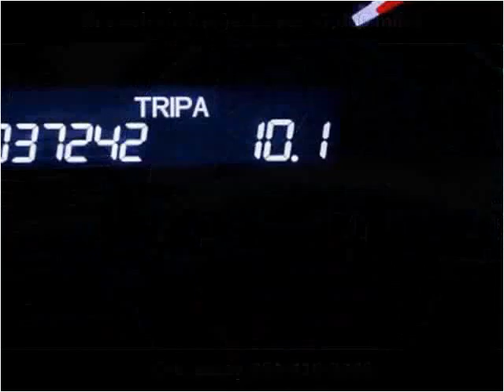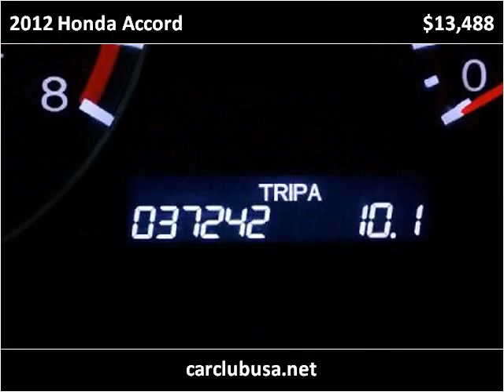2012 Honda Accord Used Cars Miami Gardens FL